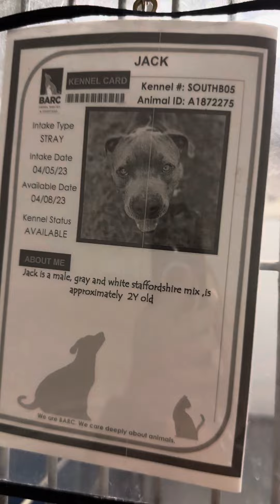A1872275 Jack on a leash in the wards